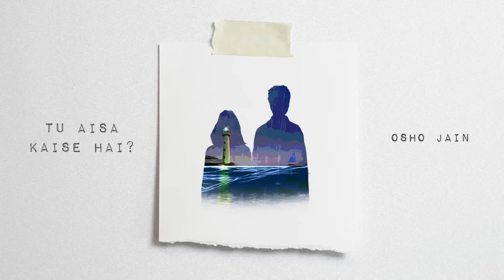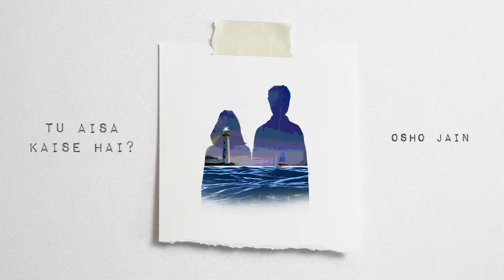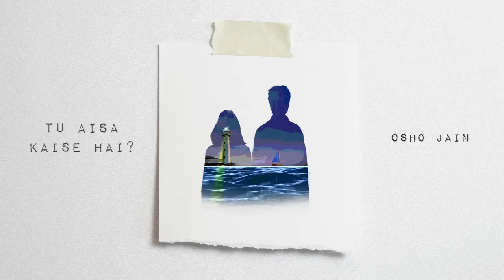Osho Jain | Tu Aisa Kaise Hai?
This song is a question. Questioning the mere existence of a human being. Not just a random human being but the one, when you get to know, feels no less than a mirror reflection of your own soul and self. The feeling of being awestruck, feeling like it's too good to be true or even real, knowing that they are just like you in every way possible. They think like you, love like you and live like you. All of these unrealistic happenings, dreamy connections, make a man wonder, HOW? this song is the how, and the answer is still undiscovered.

Produced and Mixed at Baawla Studios.
Mastered by Sturla Mio Thorrison, Masterkey Studios, Iceland.
Artwork by Sanchi Mannotra

Tu Aisa Kaise Hai Lyrics by Osho Jain :
Tere saath sabkuch itna aasan,
Kaise hai? x2
Tu bhi mere jaisa pagal naadan, Kaise hai?
Tu hawa jaise ghul jaata hai mujh me,
Mujhe apna ghar mil jaata hai tujh me,
Kaise, tu aisa kaise hai?
Kaise?
Teri aankhon mein bhi mujhsa toofan,
Kaise hai? x2
Mujhko paa kar tu bhi itna hairan,
Kaise hai?
Kaise..
Mhmm..